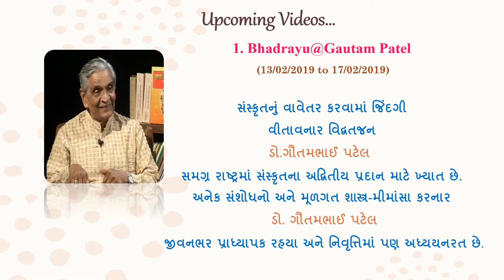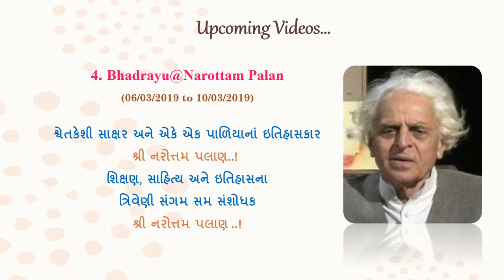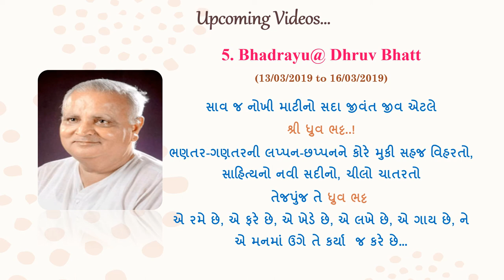Bhadrayu : Upcoming Videos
1. Dr. Gautam Patel
2. Ushaben & Gulabbhai Jani
3. Narayanbhai Desai
4. Narottam Palan
5. Dhruv Bhatt

Must watch...